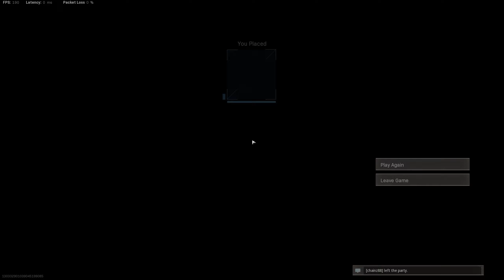16th Warzone Rebirth Win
Myself, Tactical Rain aka Deadly Hermes, Jay, and NamelessOne get that dub!